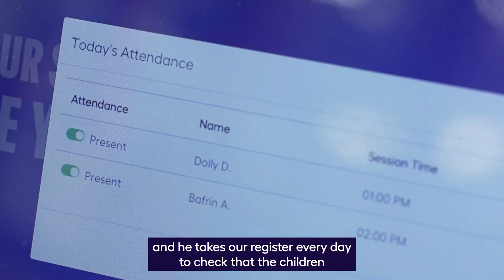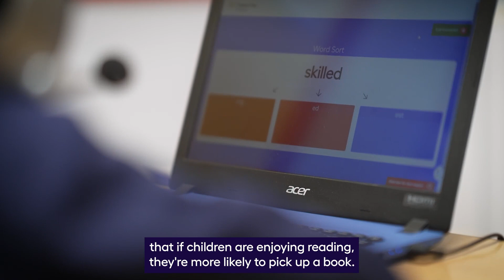Chapter One and Compare the Market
Find out how Compare the Market volunteers support children's reading in Peterborough.

How can companies get involved in Chapter One?

Chapter One’s virtual, time-efficient, flexible model for volunteering will enhance your company’s employee value proposition, whilst fulfilling CSR or social value commitments around education, social mobility and inclusion. Employees can:

- volunteer online directly from their desks with no travel
- make a direct impact on the lives of children from disadvantaged communities
- support local communities across the UK
- improve their own well-being by helping others
- reconnect with your company’s social purpose